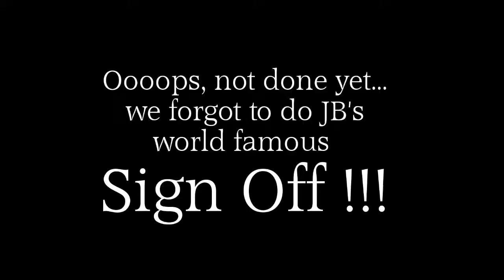JB Walker and the Cheap Whiskey band interview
Exclusive interview with JB WALKER from JB Walker and the Cheap Whiskey band.  25 years of entertaining real bikers... and still going strong!